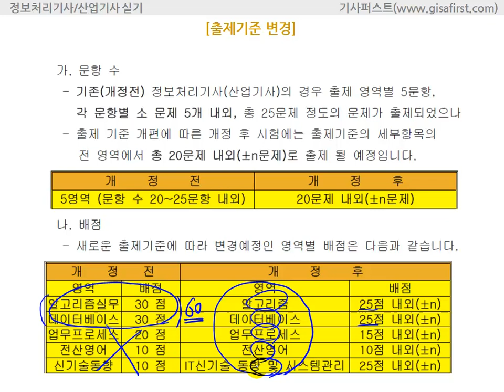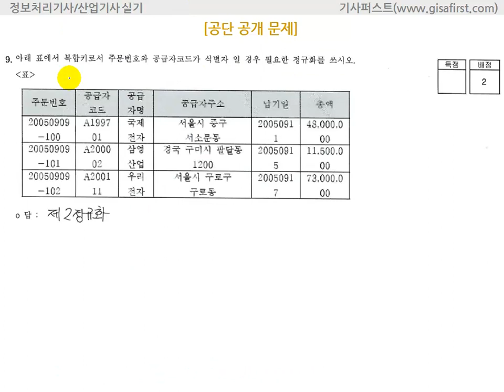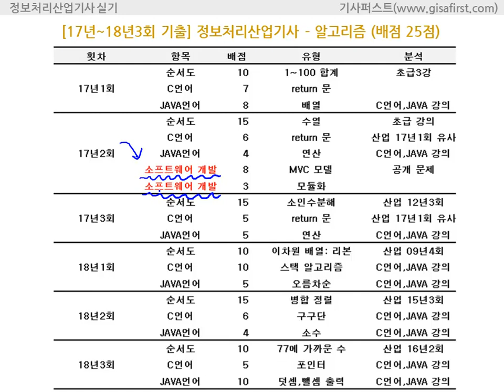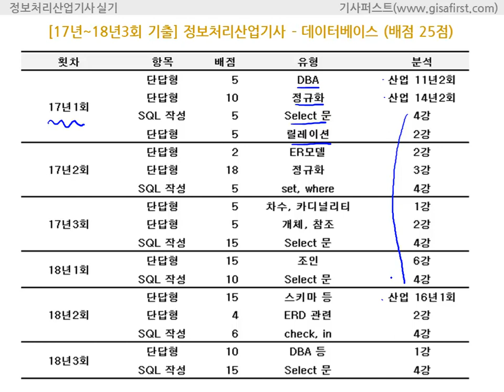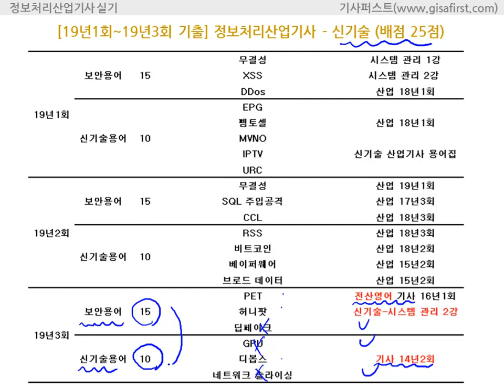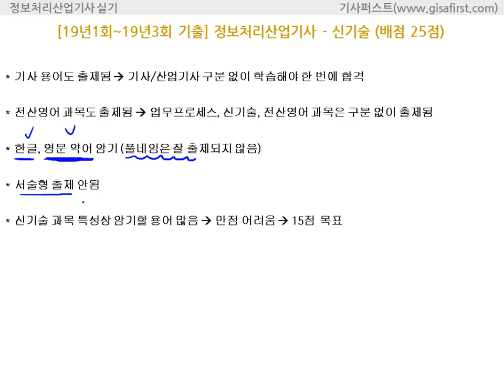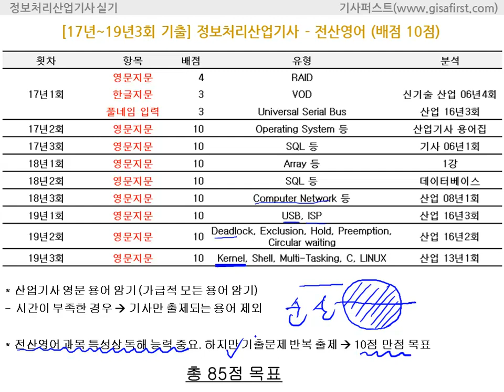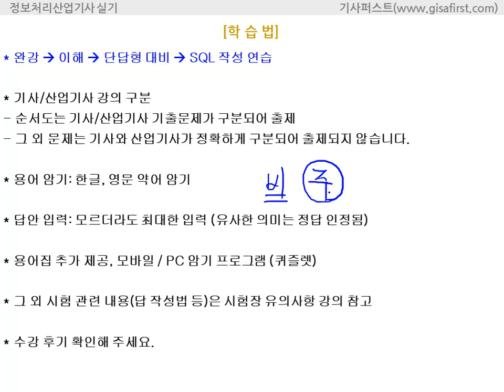2020 정보처리 산업기사 실기 시험 소개 및 합격전략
2020 정보처리 산업기사 실기 시험 소개 및 합격전략

1. 출제 기준 변경 반영된 강의
17년 1회부터 객관식 방식에서 주관식 방식으로 변경되고, 알고리즘에서 자바와 C언어가 출제되어 합격률이 10%대로 떨어질 수 있습니다. 따라서 합격률을 높이기 위해서는 기존 40개 답항보기를 활용하는 풀이법에서 주관식 풀이법으로 강의 방식이 달라야 합니다. 이런 출제 기준 변경을 반영해서 새롭게 제작하였습니다.

2. 13년간 출제된 기출문제를 풀이하는 방식으로 진행
최근에 기출문제가 반복 출제되고 있으므로 기출문제를 집중적으로 학습하여 단기 합격이 가능하도록 제작됩니다.

3. 과목별 학습 전략
배점이 높은 알고리즘/데이터베이스 위주로 학습하여 2개 과목에서 만점을 받을 수 있습니다. 배점이 낮고, 용어 암기 과목인 신기술/전산영어/업무프로세스는 기출 위주로 학습하여 전체적인 학습 시간을 줄이도록 합니다.

보다 자세한 정보는 에듀온 사이트에 오시면 많은 정보를 확인하실수 있습니다.